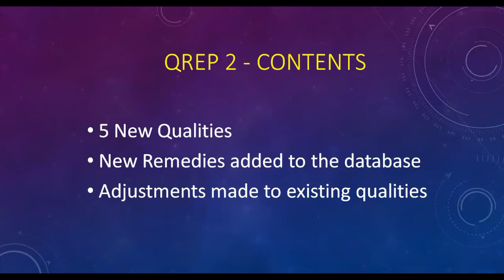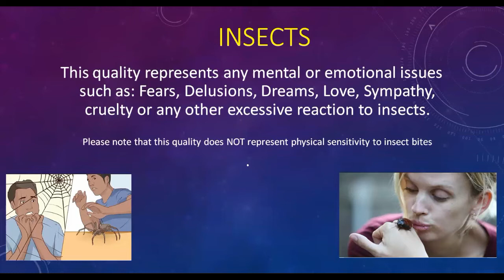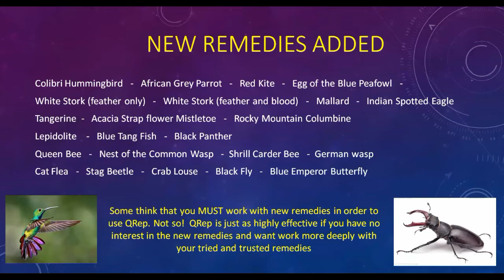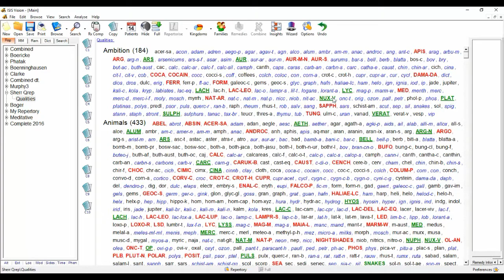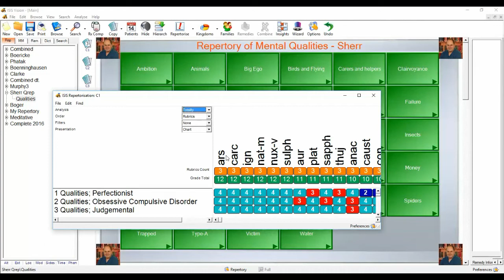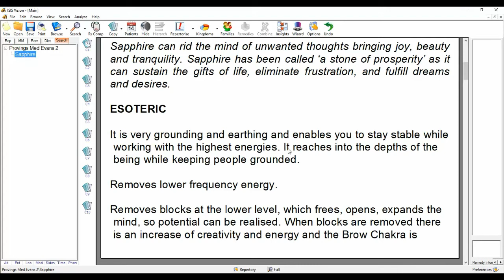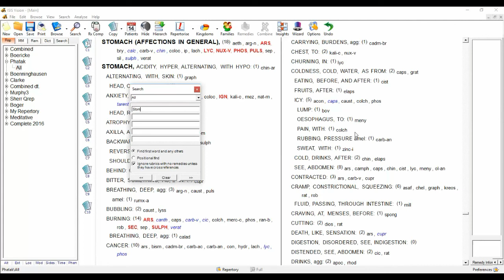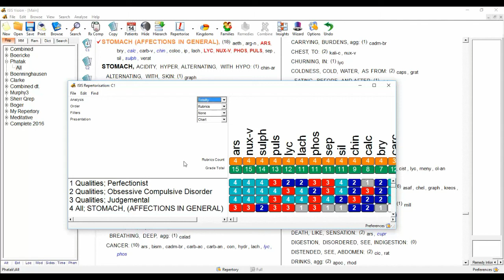QRep edition 2 with Vision homeopathic software system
Created by David Witko FSHom (Hon)